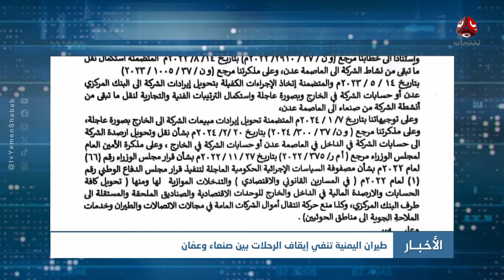تدهور الحالة الصحية لأمين عام نقابة الصحفيين اليمنيين محمد شبيطه بصنعاء | نشرة الاخبار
| تقديم اسامة سلطان

قناة فضائية يمنية مستقلة تبث على مدار النايلسات بالترددات التالية :
HD     11257/H/27500
SD     11391/V/27500